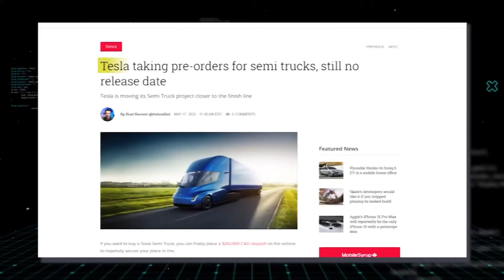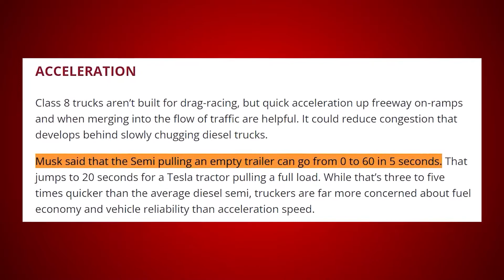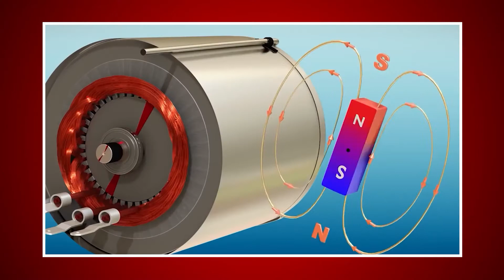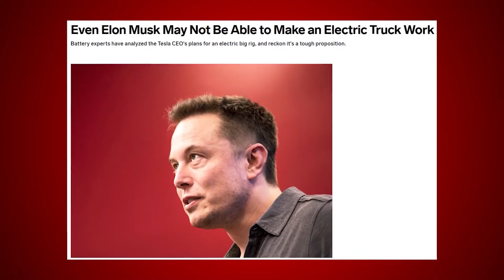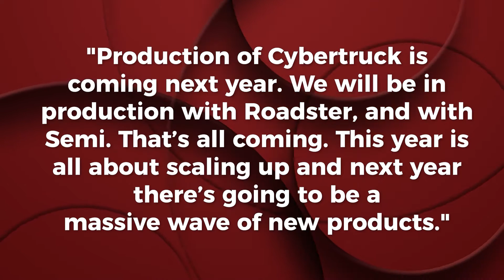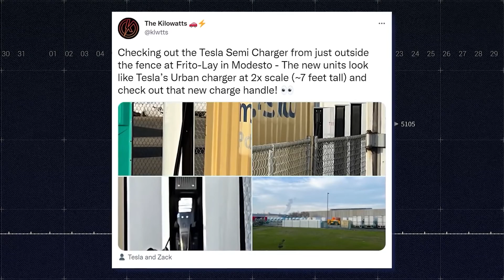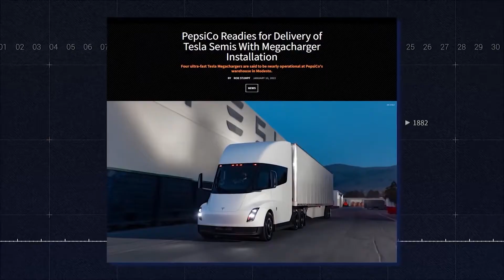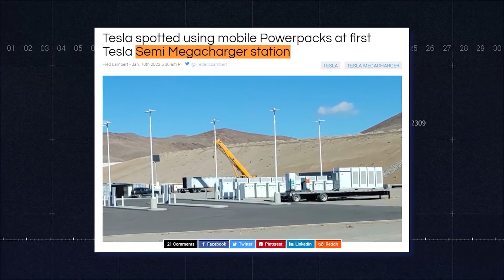Tesla Semi Truck 2022 New Update And Changes!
The release of the Tesla Semi seems to be just around the corner. According to the latest developments, Tesla has started taking reservations from the general public. This is a big step forward because so far only big companies like Pepsi and Budweiser were on the potential buyers list.

So what is the Giga Press? How does it Work? And How will it help build the Cyber Truck?